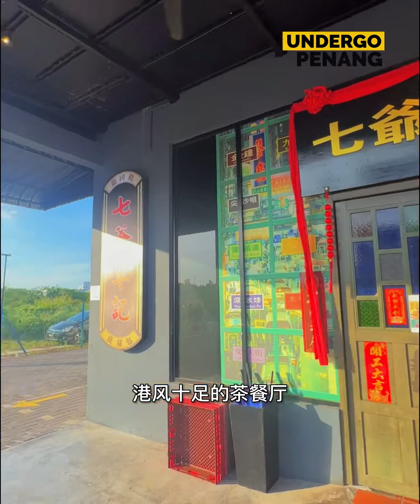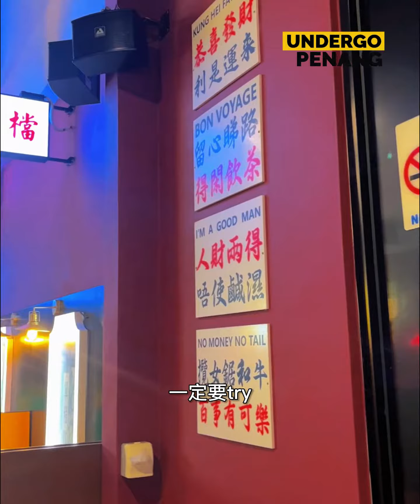想吃滋补的招牌黑啤猪骨煲？槟城大山脚就可以吃到了！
养身猪骨煲和羊腩煲需要长时间熬煮，记得提前预定

【七爷车记】是以复古港风为主题设计
每个角落贴满港剧海报，挂牌等~
二楼还有麻将墙纸壁画~到处都可以打卡！

他们的【夜场】主推养身汤煲！
猪骨煲和羊腩煲都是采用瓦煲和碳来煮的~
味道香浓够味，真的是越吃越上瘾！🥹

一个锅两种吃法，吃完汤煲的肉料可续汤~
再另外点火锅配料吃second round！🥘

熬煮18小时猪骨煲，配上Guinness 黑啤酒的香味
不会喝黑狗啤的不怕，酒精蒸发掉时的麦香味绝对是大众可以接受的！
由于放了辣椒干，喝起来会带点辣劲！超开胃！

进口的羊肉非常新鲜，配上腐乳酱简直绝配！🤤
羊肉汤特别滋补，完全没有羊骚味~吃了不怕上火

🔥每份汤煲套餐都包括2份白米饭/羊城米粉！超值啦！

《七爷车记》汤煲只在周五，六，日 6pm-10pm才有哦！
其他天就算没有汤煲，还是会有其他港式美食等着你🥹😍

另外也一定要try
✅特首咖啡
✅嘉玲丝袜奶茶
✅港府鸳鸯

🚗 七爺車記 Che Kee Restaurant (Juru)
📍2, Lrg Setia Sentral 4, Pusat Perniagaan Setia Sentral 4, 14000 Bukit Mertajam, Pulau Pinang
🚗 七爺車記 Che Kee Restaurant (Alma)
📍2704, Jalan Rozhan, Taman Hwa Seng, 14000 Bukit Mertajam.
☁️ 星期一至日(周二休闲)
⏰ 营业时间：8.00am-4.00pm ; 6.00pm-10.00pm
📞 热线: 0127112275